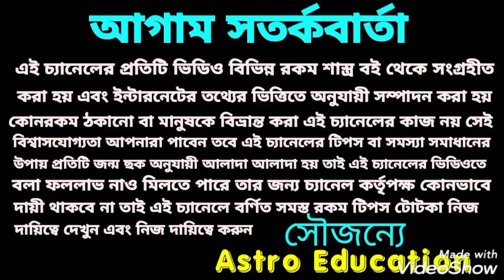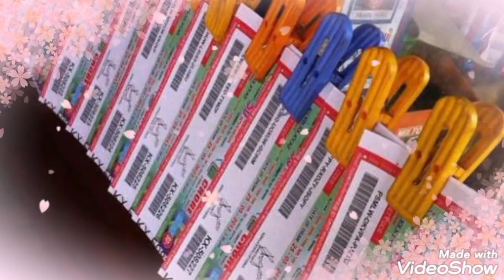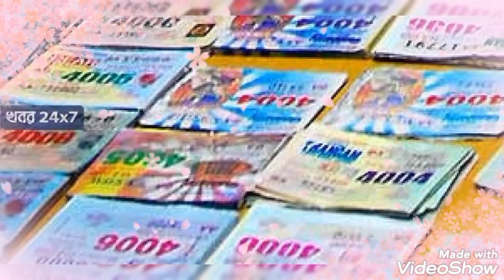লটারি ও গুপ্তধন মহাসংযোগ এই 8টি রাশির !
লটারি গুপ্তধন এই 8টি রাশির মহা সংযোগ!